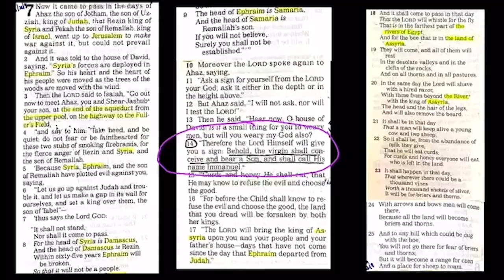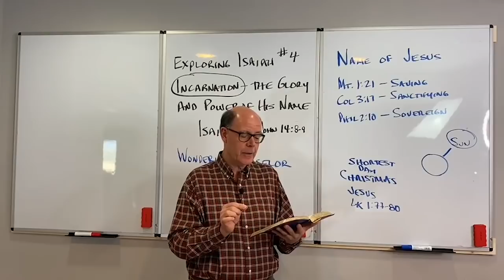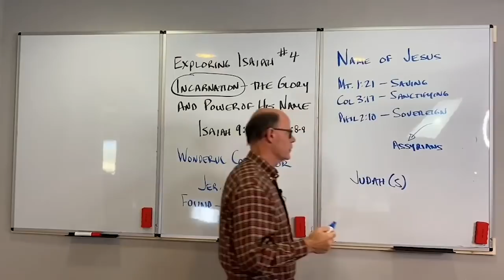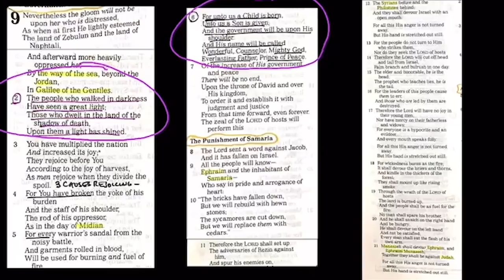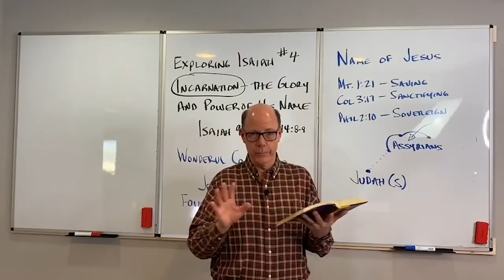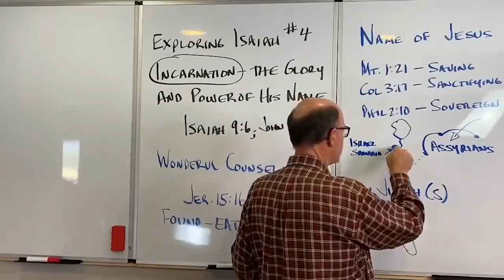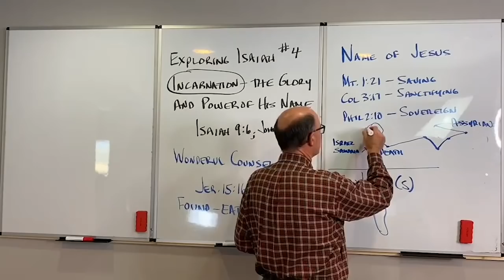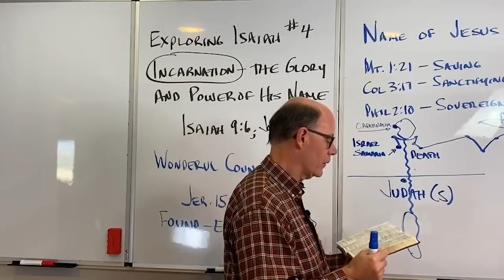GREATEST PROPHECY EVER FULFILLED--The Central, Clearest, Most Important Prophecy of The Bible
Jesus is unlike anyone who has ever been born. He came into the world in a way no other human ever could or will.    He was born into a poor family, and lived in an obscure village, in a tiny province of a vast Empire. Out of poverty, obscurity, and apparent weakness, He touched the world like no one else ever has.
Jesus is unlike anyone who has ever lived.       He had none of the typical trappings of power and influence: He had no riches or formal education, yet He amazed the intelligentsia of His day. He healed all who came to Him without charge.          He had no wealth, yet He fed tens of thousands from His own hands.       He was by nature meek and lowly; yet He could banish death with a word, disease, and handicap with a touch, and demons hordes at will.
Jesus is unlike anyone who has ever died.    He could walk across raging waters.    He could walk away through crowds seeking to destroy while becoming unseen.      He could slip through locked doors and appear at will.        He could flatten an army just by saying His own Name: yet He allowed Himself to be captured, horribly abused, and then murdered.
Jesus is unlike anyone who has ever been born; who ever lived; and who ever died.